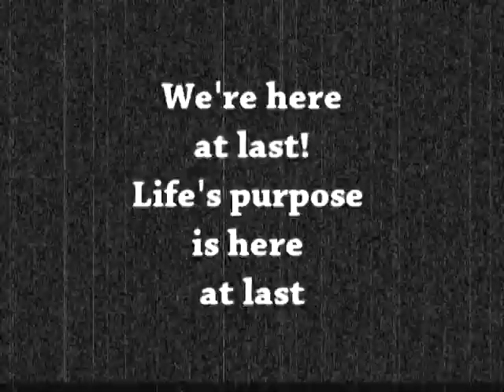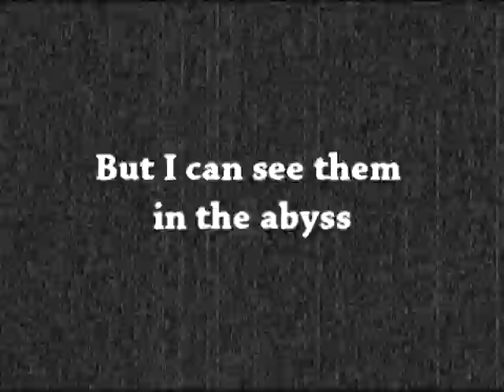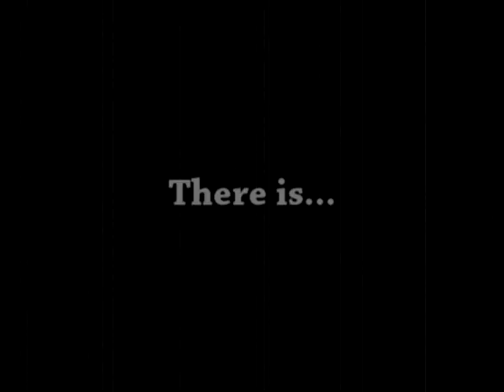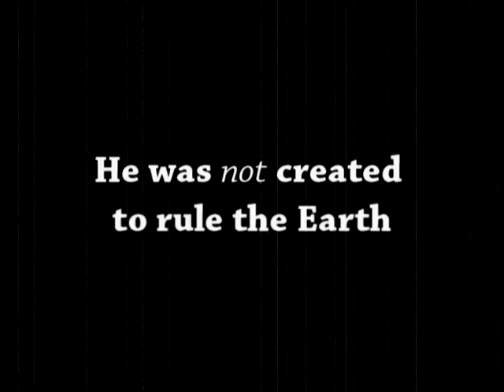The Myth of Man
What is Man's story?
Who is he?
What is his purpose?